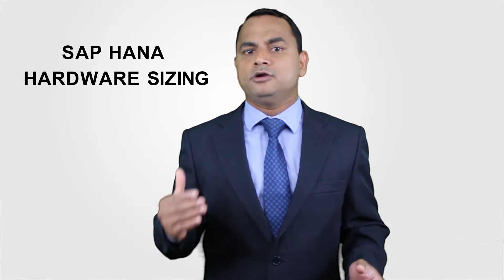SAP Hana Live in SAP OER and SAP Event Management, Hardware Sizing and Its Features